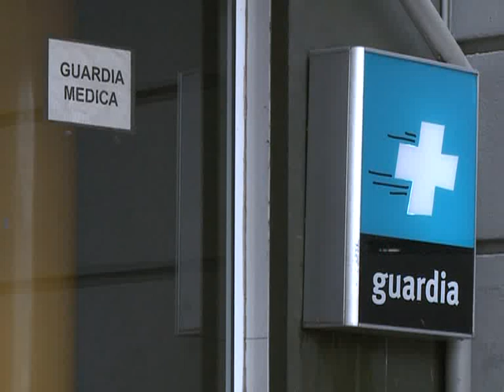Inician causa penal a médica que denunció a paciente con aborto en curso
Una médica del Hospital Fernández que denunció a una mujer que llegó a la consulta con un aborto en curso fue denunciada penalmente por la diputada porteña María Rachid (FpV).

"Hicimos una denuncia contra el Hospital Fernández y contra las médicas que ejercieron violencia institucional y obstétrica", señaló la diputada porteña (FPV) María Rachid, tras realizar la presentación.

Rachid fue contundente al explicar que "pedimos saber si existe un protocolo ante estos casos en los hospitales de la ciudad y cuál es la responsabilidad del jefe de gobierno porteño, Mauricio Macri, en ese caso".

Entre las irregularidad cometidas, la legisladora precisó que "con un aborto en curso, le dieron menos anestesia para que sufriera y el alta anticipada para poder ser detenida".

El 29 de junio último, una mujer de 28 años concurrió al hospital con un aborto en curso, y dos médicas constataron la muerte fetal y realizaron la interrupción del embarazo.

Al hacerse cargo de la guardia, la médica Rosana Buffa decidió denunciar a la paciente, le dio el alta a menos de 24 horas de la intervención y la mujer, que estuvo diez horas en un calabozo, transitó un proceso judicial de un mes y medio hasta ser sobreseida.